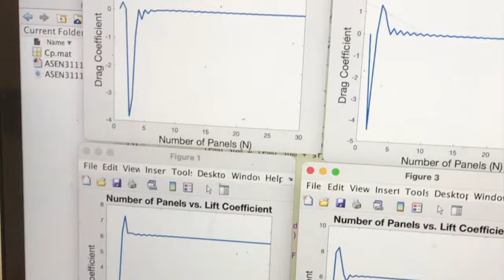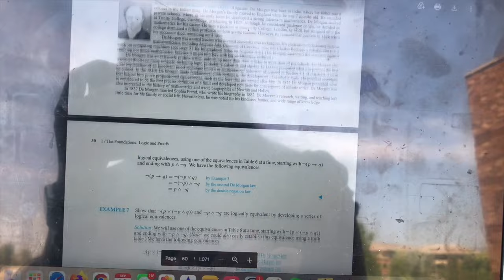Day in my Life VLOG // Aerospace Engineering College Student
Hey everyone!

Welcome to another day in my life vlog / daily routine as an aerospace /aeronautical engineering and computer science college student! I currently am a junior in college and a woman in STEM at the University of Colorado Boulder and am excited for y'all to come along with me for  classes, work, research, labs, studying, exam and midterm prep, and more! It is the fall semester and I am starting summer internship and job applications now too.

xoxo, Madison